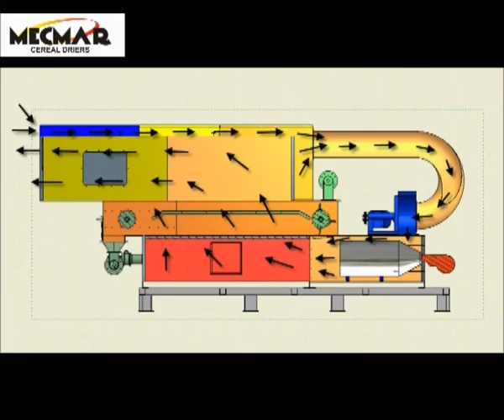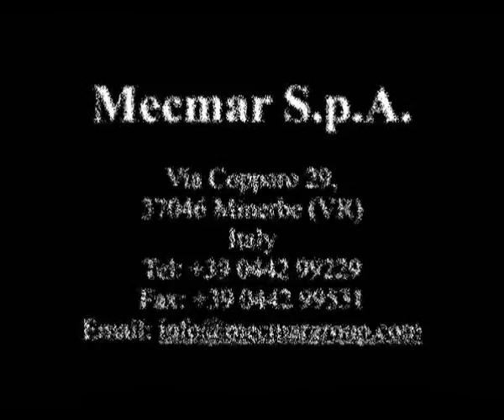Sojatoastanlage Mecmar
Der Sojatoaster macht den Sojabohnen nach der Behandlung essbar und hält die Menge der Pflanzenfett unverändert drin. Steigerung der Produktionsleistung (z.B. größeres Viehwachstum, höhere Eierproduktion) bei Reduzierung der Ureasewerte und Eliminierung der antinutritiven Elemente.Sojatoastanlage hat eine Produktionskapazität von ca. 2 Tonne/Stunde. Das Soja, in unserem Fall mit dem 13% von Feuchtigkeit, wird durch eine horizontalen Schnecke mit einem Elektromotoren von 0,75 Kw